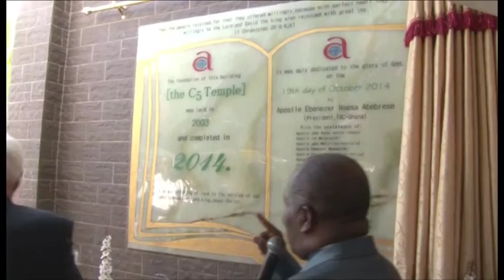Dedication of the TACC5 Temple